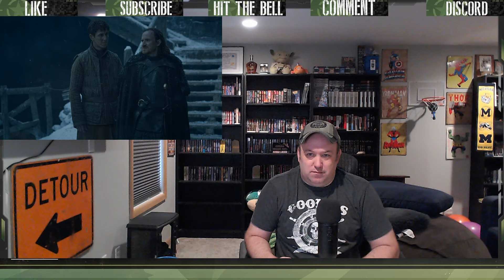Game of Thrones S6 E5 Reaction "The Door"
Sansa and Jon make plans. Arya is given another chance to prove herself. Jorah confesses a secret to Daenerys. Tyrion meets with a red priestess. Yara finds her rule tested. Bran discovers the origin of the White Walkers.

Intro 00:00 - 00:30
Reaction 00:31 - 17:27
Recap 17:28 - 22:51

HBO Max series based off of George R. R. Martins books, Game of Thrones Season 6 Episode 5 First Watch Reaction "The Door"

Nine noble families fight for control over the lands of Westeros, while an ancient enemy returns after being dormant for millennia.

Cast
Sean Bean - Eddard 'Ned' Stark
Mark Addy- Robert Baratheon
Michelle Fairley - Catelyn Stark
Harry Lloyd - Viserys Targaryen
Emilia Clarke - Daenerys Targaryen
Jason Mamoa - Khal Drogo
Peter Dinklage - Tyrion Lannister
Kit Harington - Jon Snow
Richard Madden - Robb Stark
Isaac Hempstead Wright - Bran Stark
Lena Headey - Cersei Lannister
Sophie Turner - Sansa Stark
Maisie Williams - Arya Stark
Nikolaj Coster-Waldau - Jaime Lannister
Aiden Gillen - Petyr 'Littlefinger' Baelish
James Cosmo - Jeor Mormont
Tory McCann - Sandor 'The Hound' Clegane
Julian Glover - Grand Maester Pycelle
Conan Stevens - Gregor ' The Mountain' Clegane
Ron Donachie - Rodrik Cassel
Charles Dance - Lord Tywin Lannister
Liam Cunningham - Davos Seaworth
Stephen Dillane - Stanis Baratheon
Jerome Flynn - Bronn
Conleth Hill - Lord Varys
Alfie Allen - Theon Greyjoy
Sibel Kekilli - Shae
Robert Pugh - Craster
Jack Gleeson - Joffrey Baratheon
Natalie Dormer - Margaery Tyrell
Joe Dempsie - Gendry
David Bradley - Walder Frey
Michael McElhatton - Roose Bolton
Mackenzie Crook - Orell
Oona Chaplin - Talisa Stark
Gwendoline Christie - Brienne of Tarth
John Bradley - Samwell Tarly
Iwan Rheon - Ramsay Snow
Diana Rigg - Olenna Tyrell
Pedro Pascal - Oberyn Martell
Hannah Murray - Gilly
Tom Wlaschiha - Jaqen H'ghar
Alexander Siddig - Doran Martell